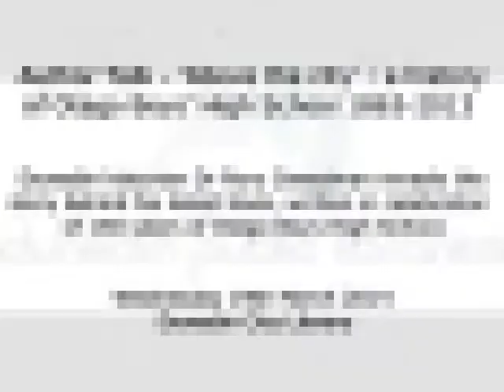Author Talk - 'Above the city' : a history of Otago Boys' High School 1863-2013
Dunedin historian Dr Rory Sweetman reveals the story behind his latest book, written in celebration of 150 years of Otago Boys High School.

Dr Sweetman's extensive research for the book included sifting through the memories of over 400 former staff and pupils to bring us a warts-and-all history of this iconic Dunedin school in remarkable detail.

4th Floor, Dunedin City Library